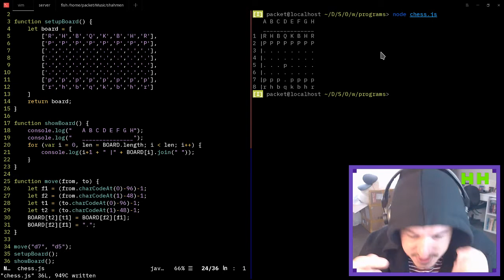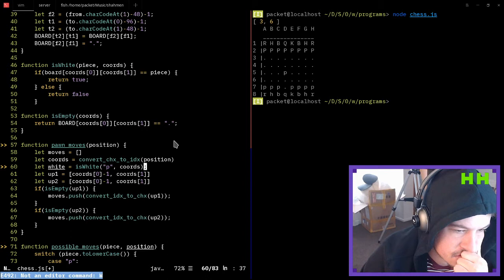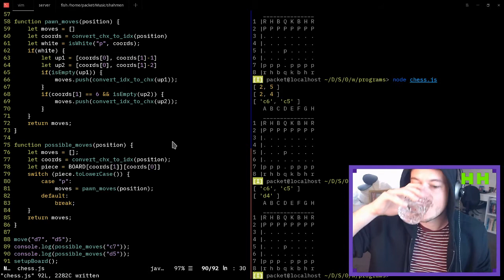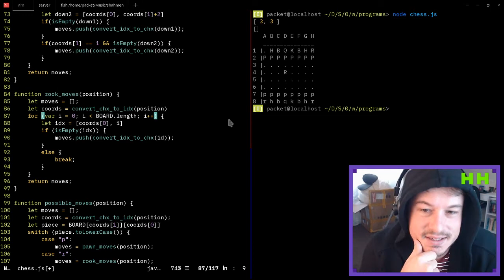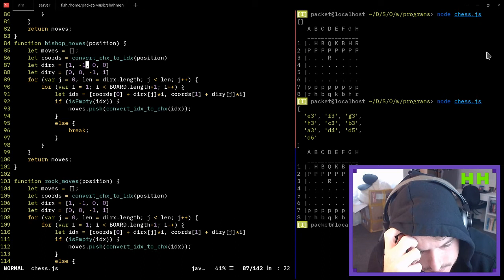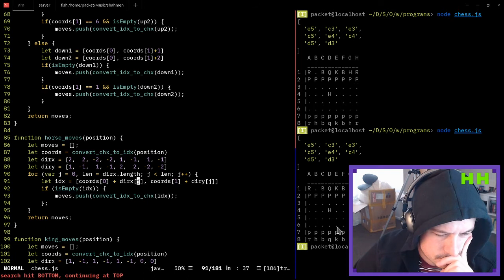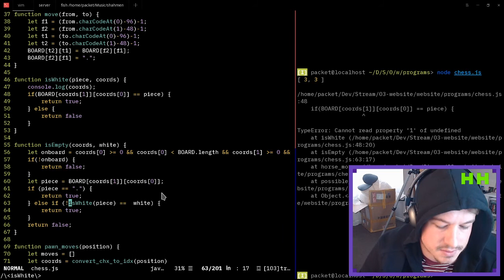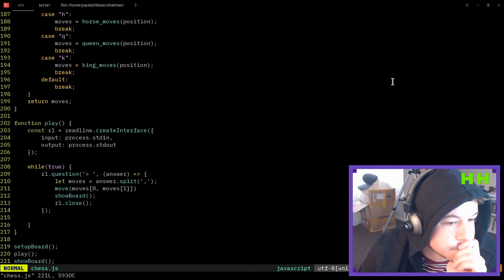Live coding, chess in NodeJS on twitch. Vim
Just playing around with a rubbish chess implementation.
- Vim
- tmux
- NodeJS